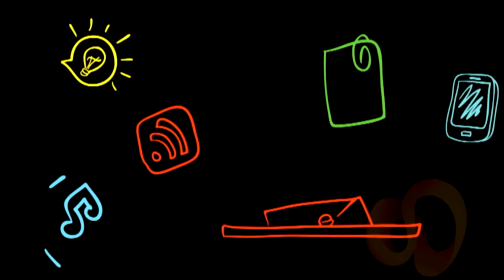ELINFO-Osvaldo Artaza Varela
Durante las XII Jornadas internacionales de investigación Osvaldo Artaza Varela  participó en el panel de editores y  expuso la importancia de las buenas prácticas en las revistas científicas.